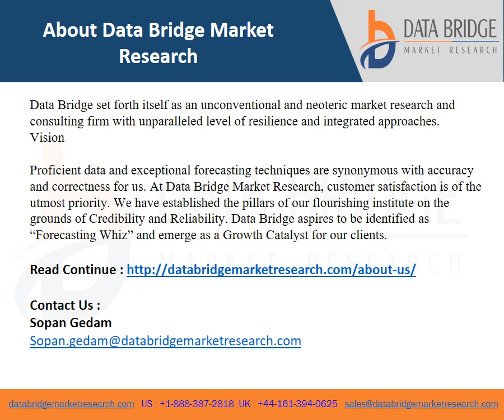Asia Pacific Respiratory Care Devices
Asia-Pacific Respiratory Care Devices Market, By Product (Therapeutic Devices, Monitoring Devices, Diagnostic Devices, Consumables and Accessories), Indication (Chronic Obstructive Pulmonary Disease (COPD), Sleep Apnea, Asthma, Infectious Diseases and Other Indications), End User (Hospitals, Home Care Settings and Ambulatory Care Centres), and Country (Japan, China, India, South Korea, Australia, Singapore, Malaysia, Thailand, Indonesia, Philippines, Rest of Asia-Pacific) Industry Trends and Forecast to 2028.